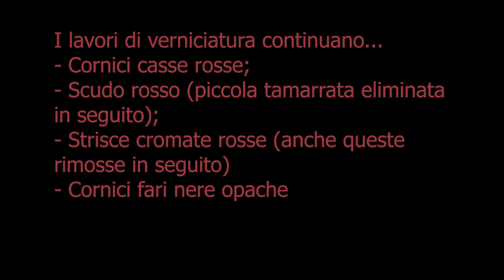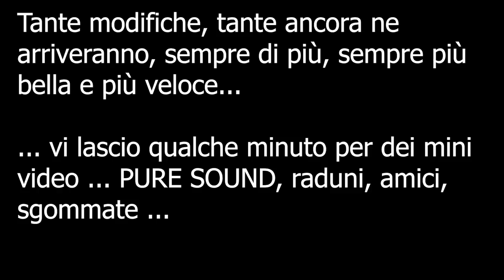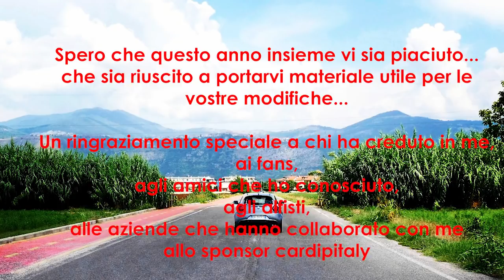1 Year on YouTube, 1000 Members, Thank you Bombers!! [STORY OF MY MITO] #1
Il tempo passa in fretta, un anno fa aprii questo canale youtube con l'intento di portare uno storico delle modifiche effettuate sulla mia macchina. Non avrei mai pensato di concludere l'anno, e di arrivare a 1000 iscritti, e di essere guardato così tante volte.

Sicuramente non mi fermerò qua, il primo obiettivo è passato, ora si va verso i 5000.

Buona visione bombers!

Hope · XXXTENTACION